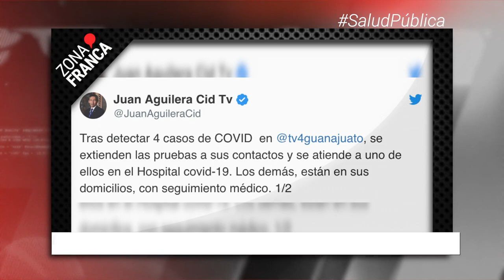Detectan cuatro casos positivos de coronavirus en TV4 | Breves de la Zona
BrevesDeLaZona📰 | Estas son las noticias más destacadas de hoy
- Con exceso de fuerza, policías de SanLuisDeLaPaz detienen a hombre durante operativo.
- Expertos advierten incremento de contagios de COVID-19 ante reactivación.
- Detectan cuatro casos positivos de coronavirus en TV4.